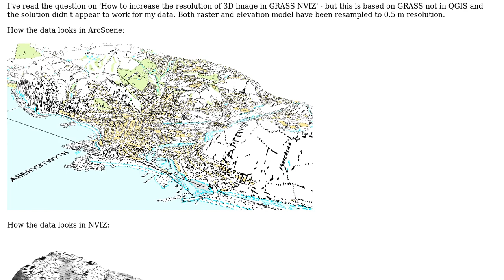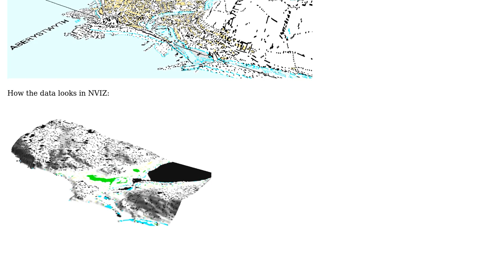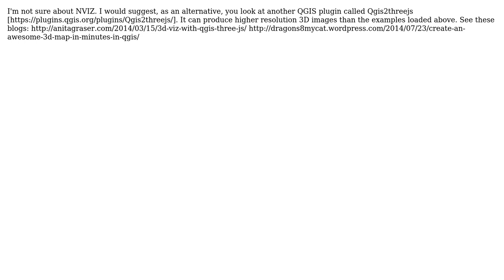GIS: Increasing resolution of 3D image in QGIS GRASS NVIZ?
With thanks & praise to God, and with thanks to the many people who have made this project possible! | Content (except music & images) licensed under CC BY-SA | Music | Images & others | With thanks to user Richard user PolyGeo user AMK and the Stack Exchange Network Trademarks are property of their respective owners. You are responsible for your own actions.